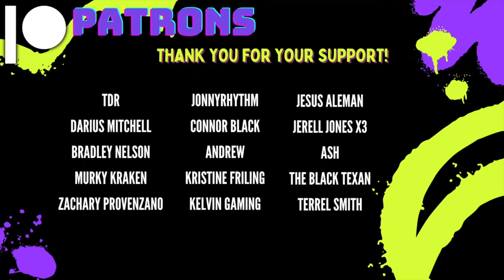Try Not To Laugh @StreetCanv2 | HatGuy & @gnarlynikki React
Live Reaction Stream:
Monday  6:30 EST